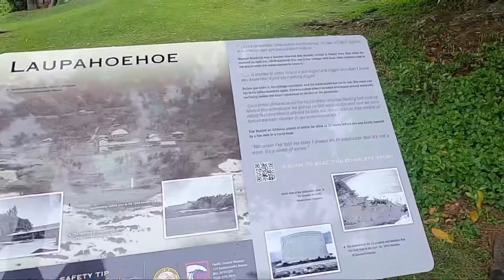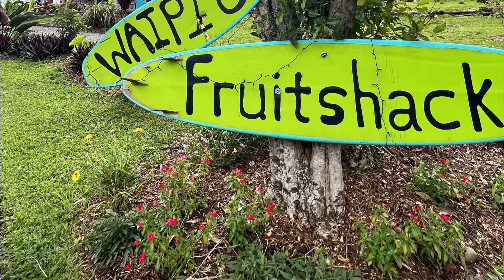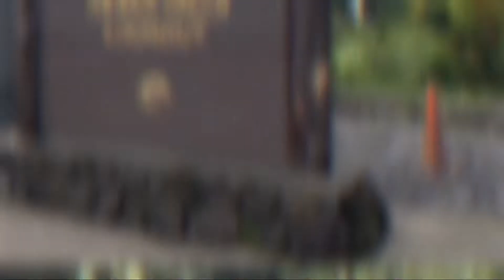Big Island, Hawaii (Part 1)